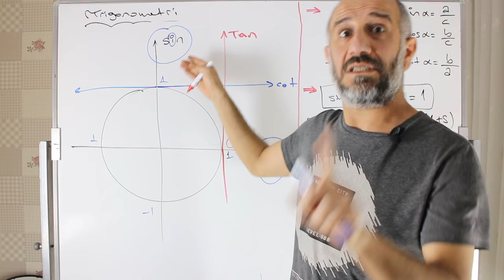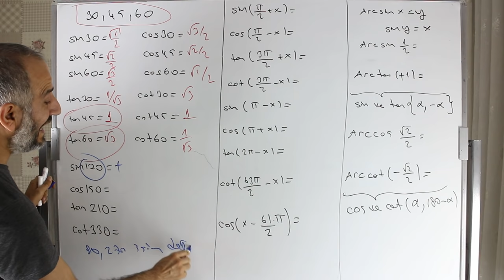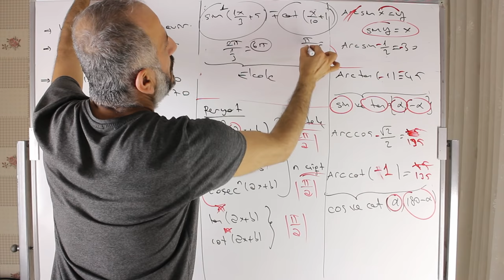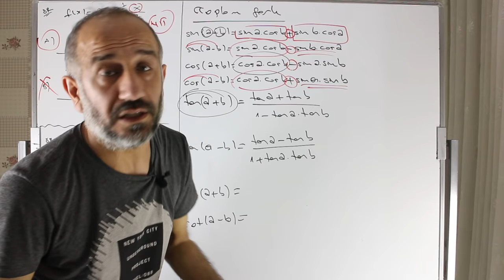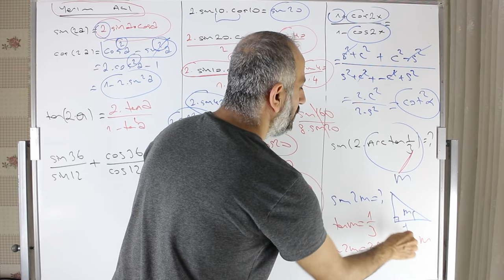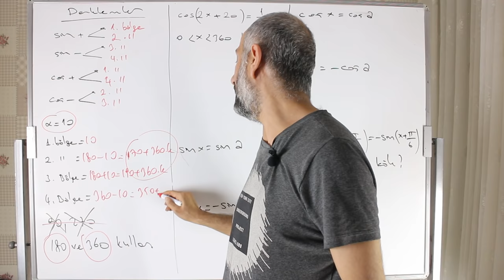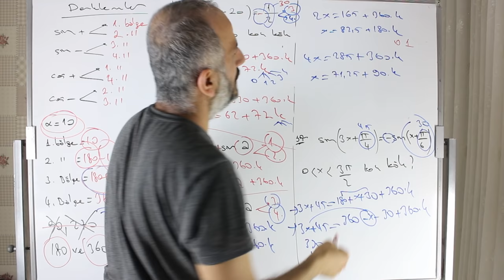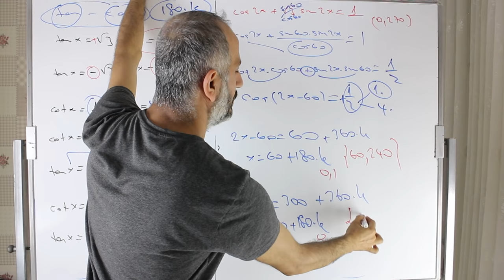50 DAKİKA'DA TÜM TRİGONOMETRİ | ŞOKLAMA YÖNTEMİ